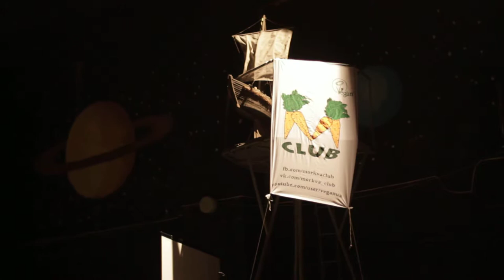[DIY fest 2014] JahMan's Love - Царь царей